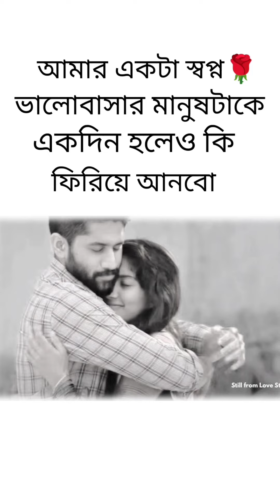new Bengali shayari//very very sad Bengalishayari status// status video long video